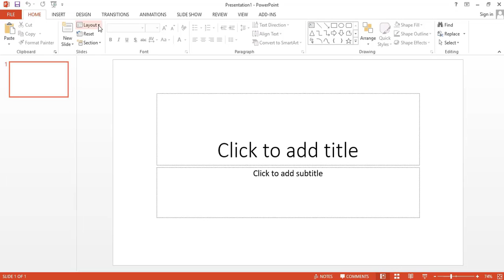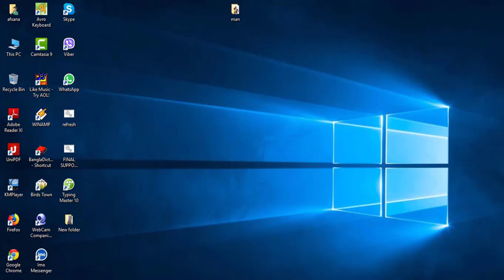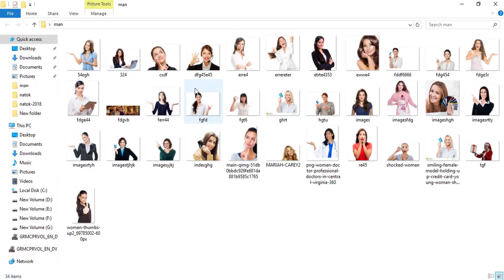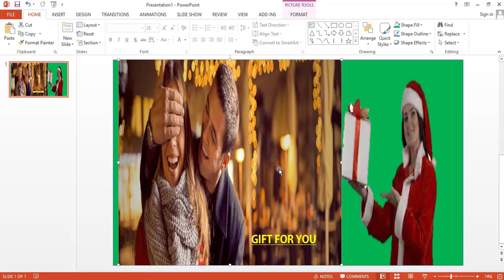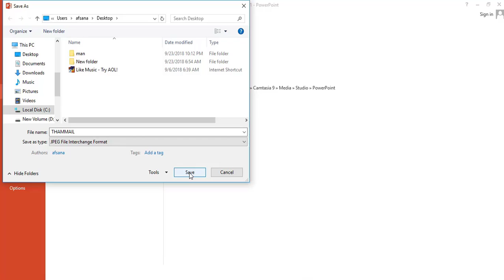how to create thumbnail using power point || create youtube video thumbnail power point software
About Video
create youtube video thumbnail power point software